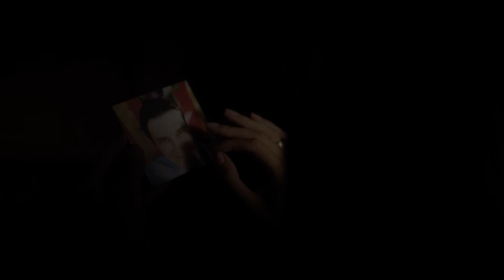ENTRE CIEL ET TERRE - Bande-annonce officielle - VF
Bientôt disponible en DVD!

Que se passe-t-il lorsque l’on quitte ce monde ? Depuis la nuit des temps, les hommes se demandent ce qui les attend après la mort. Et bien que nul n’ait réussi à percer ce secret, quelques personnes à travers les âges semblent en avoir découvert davantage – comme Sainte Faustine Kowalska, Saint Padre Pio ou encore Stanislas Papczynski. Inspiré de témoignages de différents mystiques catholiques ainsi que d’analyses de théologiens et d’éminents scientifiques, Entre Ciel et Terre apporte un éclairage inédit sur ce qui s’avère être l’un des plus grands mystères de la foi : la vie après la mort.